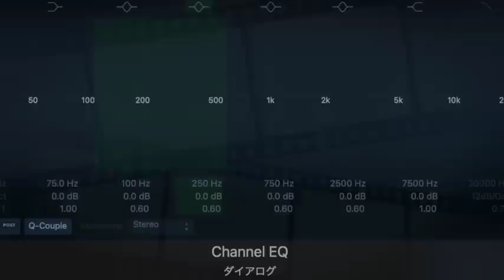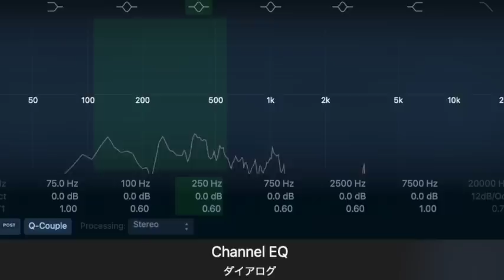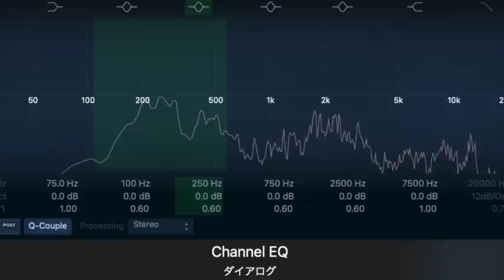【朗読/推理小説/ミステリー】海野十三・流線間諜【大人向け/読み聞かせ】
■海野十三
日本におけるSFの始祖となった小説家。本名は佐野昌一。徳島市の医家に生まれ、早稲田大学理工科で電気工学を専攻。逓信省電気試験所に勤務するかたわら、1928（昭和3）年、「新青年」に『電気風呂の怪死事件』と名付けた探偵小説を発表して小説家としてデビュー。以降、探偵小説、科学小説、加えて少年小説にも数多くの作品を残した。太平洋戦争中、軍事科学小説を量産し、海軍報道班員として従軍した海野は、敗戦に大きな衝撃を受ける。敗戦翌年の1946（昭和21）年2月、盟友小栗虫太郎の死が追い打ちをかけ、海野は戦後を失意の内に過ごす。筆名の読みは、「うんのじゅうざ」、「うんのじゅうぞう」の二通りが流布している。丘丘十郎（おか・きゅうじゅうろう）名でも作品を残し、本名では電気関係の解説書を執筆している。

■他の海野十三作品
空中墳墓（SF）